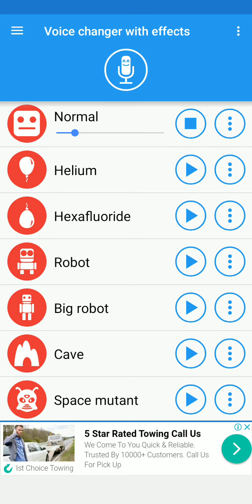evil nrl kidnapped me